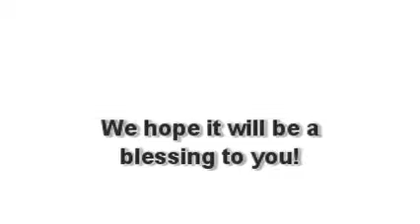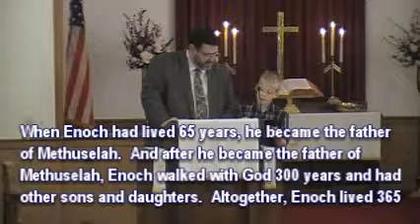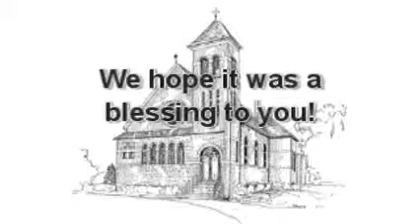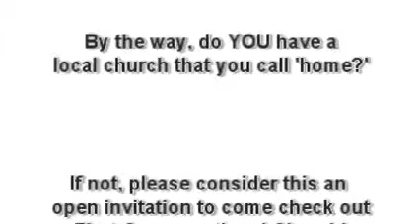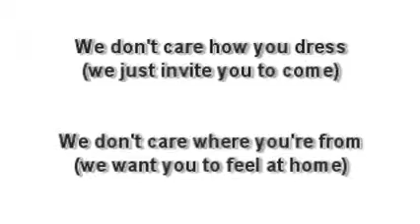"A Life Worth Remembering"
Pastor Steve Wood
First Congregational Church - Durand Michigan
Necrology Sunday /  Memorial Day Weekend